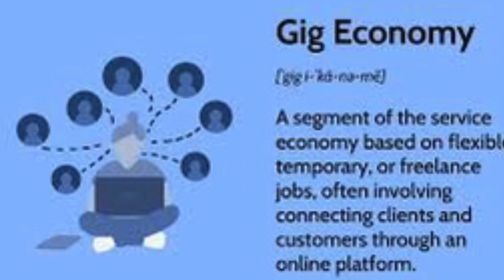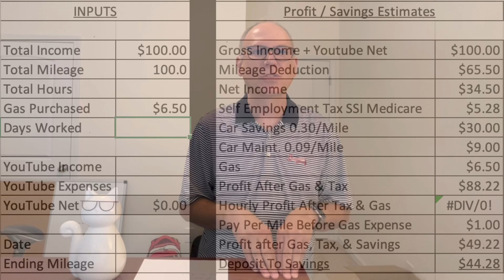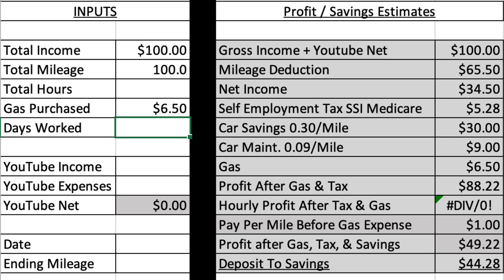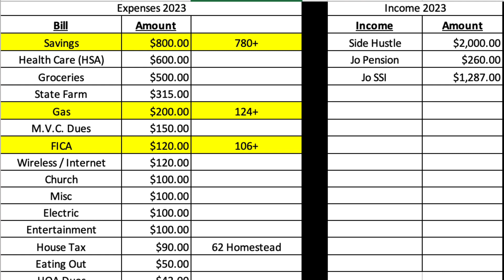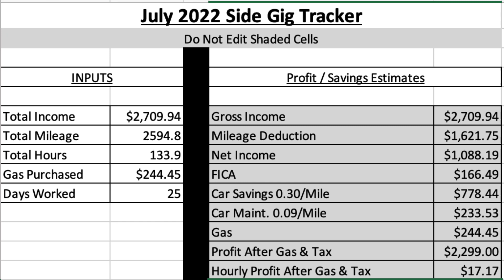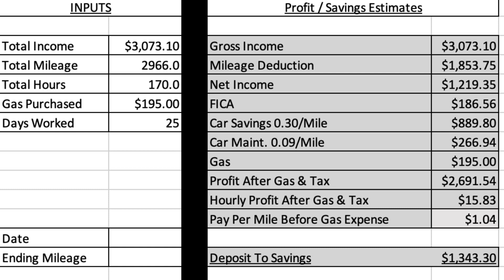Tips And Helpful Information If You Are New To DoorDash Or Other Side Gigs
Helpful tips if you’re considering DoorDashing Uber, eats GrubHub or other side gigs like Amazon flex ￼